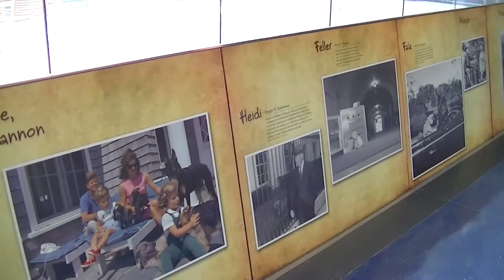DC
Hunter's trip to Washington DC 2013 for National History Day Competition